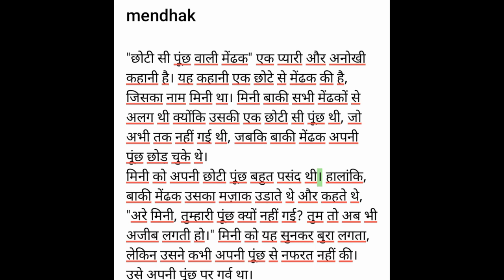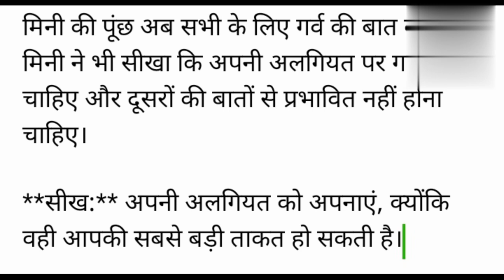Mini-Mendhak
This story video is motivational vidio.